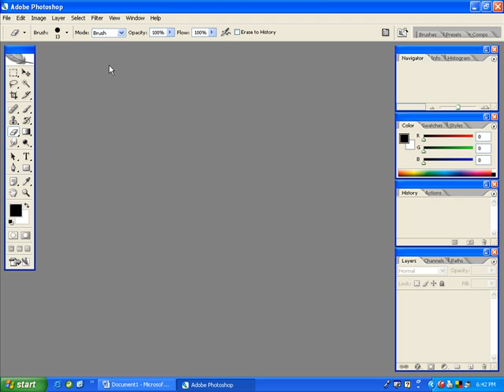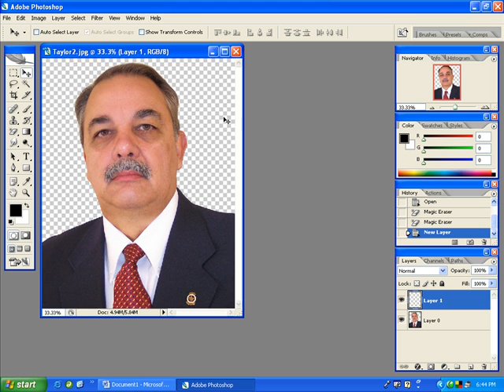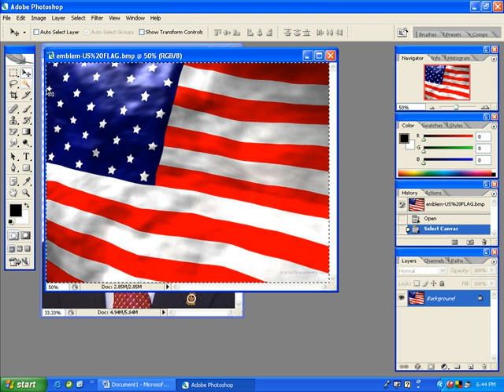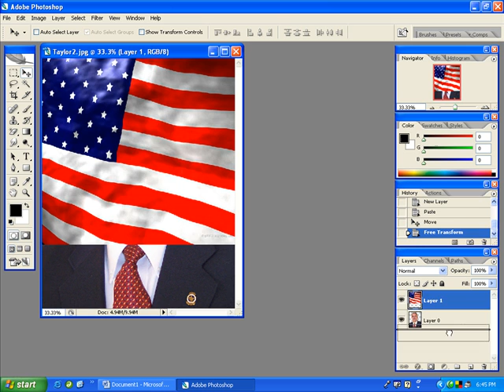Photoshop Magic Eraser Tool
In this tutorial Marcus Smith of Smith Media Solutions will show you how to remove an entire background within an image with the Magic Eraser Tool and insert another background in Adobe Photoshop CS2.